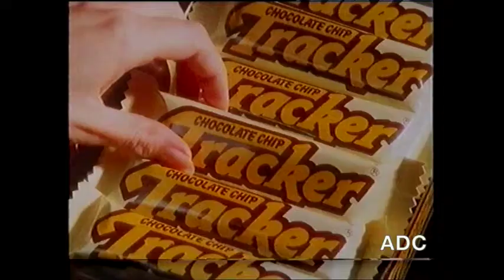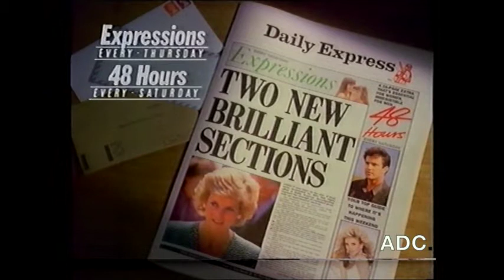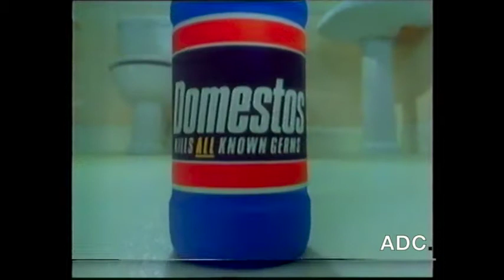Thames 21 adverts, trailer & Evadne Fisher in-vision 16th August 1989